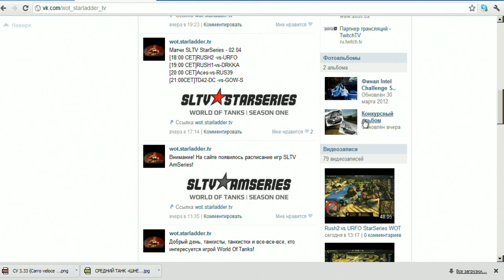GOW Bravo vs Rush3 StarSeries WOT